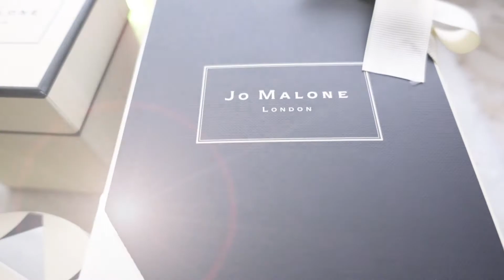รีวิวน้ำหอม Jo Malone กลิ่น English Pear & Freesia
สวัสดีค่ะคลิปนี้กี้มาเปิดกล่องหลายกล่องมาก ตอนนี้ชอบกลิ่น English Pear & Freesia มากเลยไปซื้อ ทั้งครีมทาตัว เจลอาบน้ำ เทียน สเปย์รูม Bath oil กลิ่นเดียวกันทาทุกอย่าง เพราะชอบมากกก